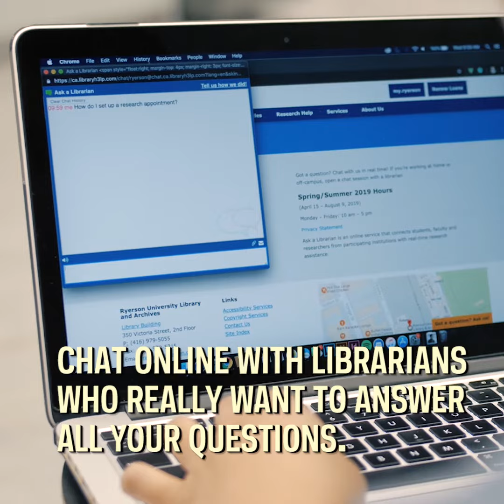5 cool things you can do at the Ryerson Library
A look at the resources available at Ryerson's Library.